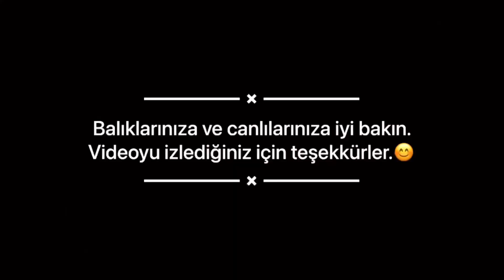Neon Tetra Aldım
Akvaryum dünyasının popüler balıklarından neon tetra aldım.